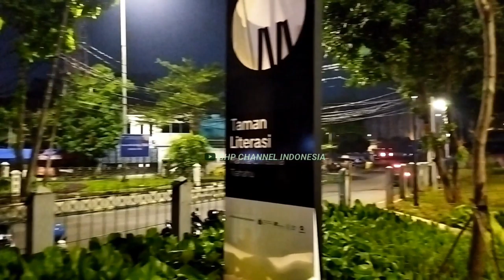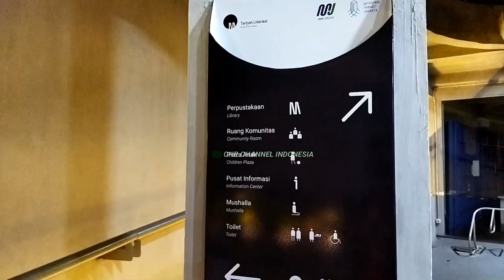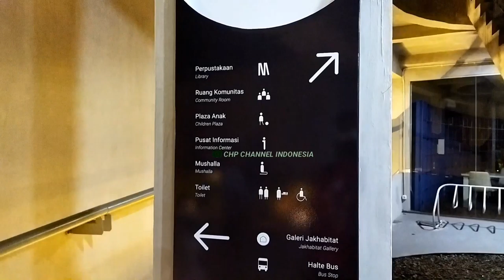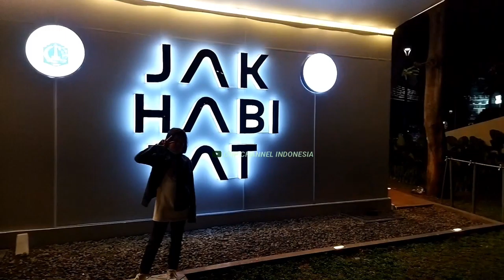[Aerial Cinematic Drone 4K] WOW KEREN!!! MALAM HARI TAMAN LITERASI MARTHA CHRISTINA TIAHAHU JKT